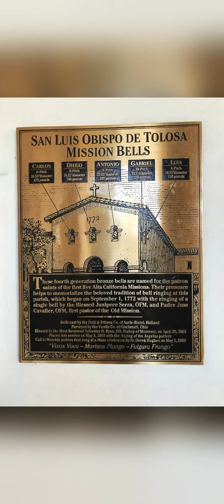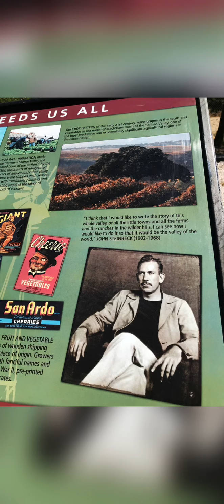A journey of friendship and love.